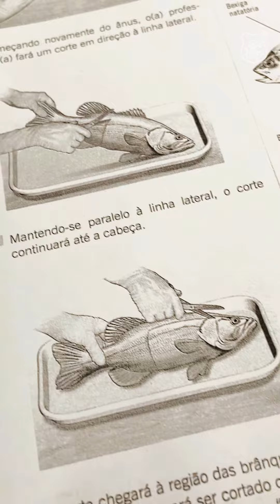O 2º ano do Ensino Médio estudou com peixes de verdade!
O 2º ano do Ensino Médio estudou um peixe de verdade! Essa experiência teve como objetivo aprofundar o entendimento sobre a morfologia e a anatomia dos seres aquáticos. 🐟📖

Durante a aula, os alunos tiveram a chance de observar de perto todas as características que tornam os peixes únicos, incluindo sua bexiga natatória, um órgão essencial para o controle da flutuação. Essa abordagem prática permitiu que eles conectassem teoria e realidade, enriquecendo o estudo de forma memorável.

🌎 Acreditamos que a aprendizagem ganha vida quando podemos tocar, observar e interagir com o mundo real. Amamos proporcionar experiências significativas e envolventes, preparando nossos alunos para serem protagonistas e entenderem o mundo ao seu redor de maneira profunda e autêntica.